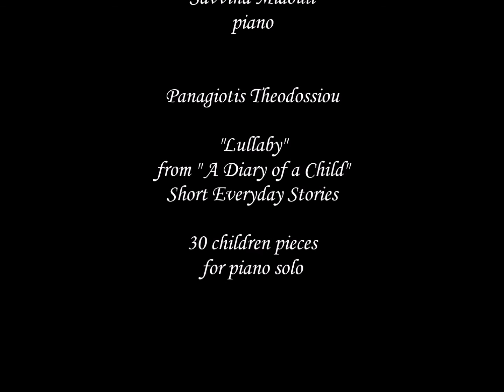Kaloy's Conservatory, Savvina Miaouli, "Lullaby" (Panagiotis Theodossiou)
On the occasion
of Kaloy's Conservatory
participation
in Contemporary Music Reseach Center
Festival
on December 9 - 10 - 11/21
at Athens Conservatory

Savvina Miaouli
piano

Panagiotis Theodossiou
"Lullaby"
from " A Diary of a Child"
Short Everyday Stories
30 children pieces